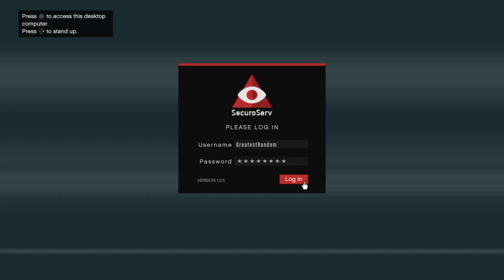the 1 time the Assistant doesn't lie about a Special Item - Grand Theft Auto 5 Online (Special Cargo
usually when i get this call & get to the office, there's no
Special Item to buy, but this time it wasn't just another Rockstar trick ;)